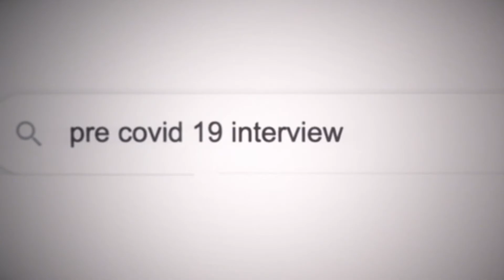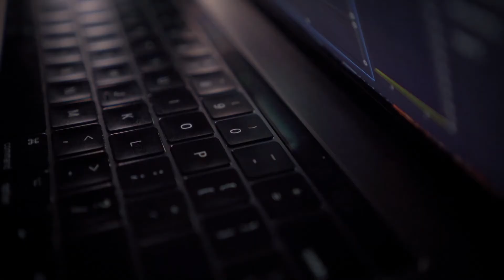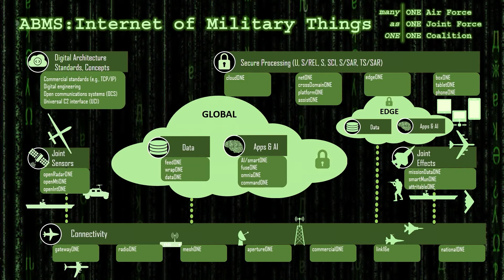New Normal: Telework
The Honorable Dana Deasy, Department of Defense chief information officer, and Lieutenant General Bradford J. “B.J.” Shwedo is the Director for Command, Control, Communications, and Computers (C4) /Cyber, and Chief Information Officer, Joint Staff, J6, the Pentagon, Washington, D.C., discuss the effects of the COVID-19 pandemic leading to the DoD’s massive shift to teleworking, as well as, the Commercial Virtual Remote Environment, modernizing the cyber infrastructure, deterrence to cyber-attacks and the implementation of the Telework Readiness Task Force.

Video // Andrew Breese and Travis Burcham